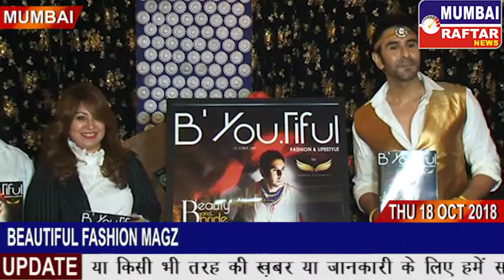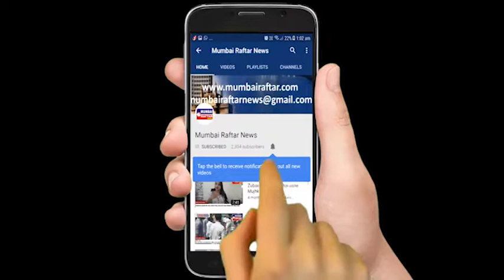BEAUTIFUL FASHION MAGZINE COVER PAGE LAUNCH OF SANDIP SOPARRKAR